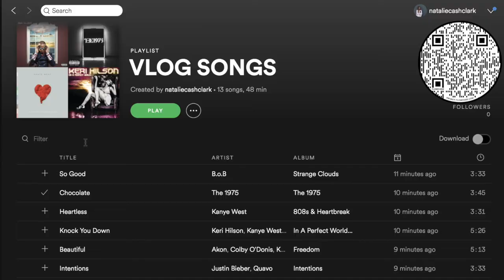vlog #1: APARTMENT TOUR // SATURDAY CHORES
David and I decided to deep clean our new apartment to give you all a tour!